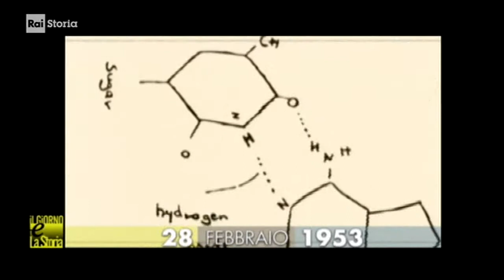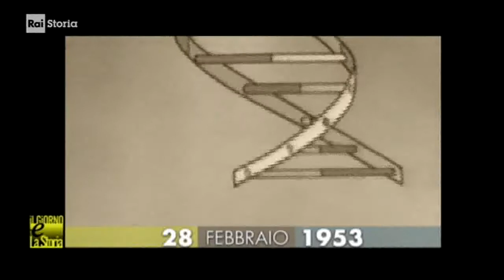§.1/ (PRIMati di scienza & Storia) 28 febbraio 1953 Cambridge: scoperta struttura a doppia elica DNA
- Civismo & ATO

(scienze & Storia)  28 febbraio 1953 Cambridge (GB): scoperta della struttura a doppia elica del DNA

:pag:
:video_rai
- 28/02/1953 - Compton Crick e il segreto della vita. - Francis Harry Compton Crick entra nell’Eagle Pub di Cambridge, in Inghilterra, dichiarando ad alta voce di aver scoperto “il segreto della vita”. Lo scienziato si riferisce alla scoperta della struttura a doppia elica del DNA effettuata con il collega James Dewey Watson al Cavendish Laboratory. Entrambi ... Leggi tutto